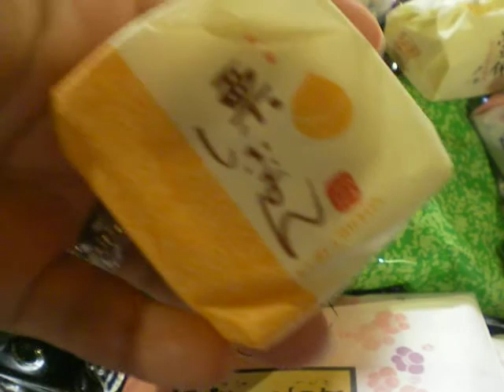日本抹茶正流行，熱飲冷飲都怡人，和菓子配茶更對味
我愛抹茶。九月全家到京都一遊，冰淇淋、冰茶，通通吃到了。非常清爽，非常解渴。我家四姨最擅長熱泡抹茶，那是她當年留學日本所學的茶道，我們都有口福。